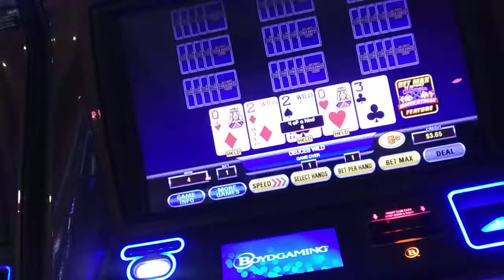IP casino, Biloxi video poker